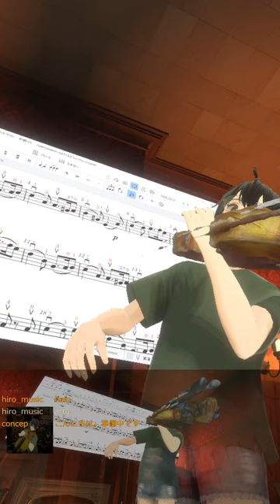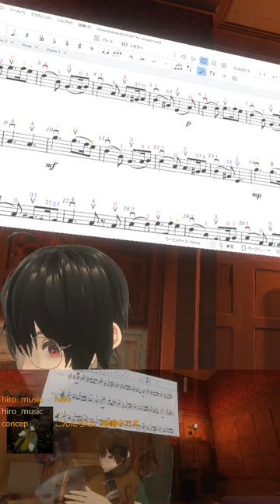🎻20240213 グリーンスリーブス, Greensleeves